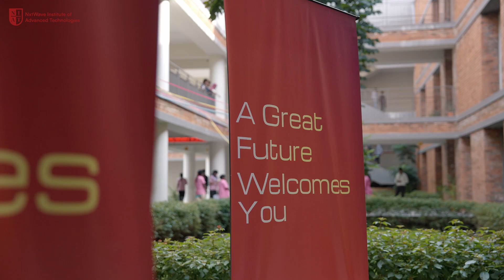Takshashila University Orientation 2025: Start Your Tech Career Journey with NIAT!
Watch the full event recording of the grand Orientation Function at Nxtwave Institute Of Advanced Technology (NIAT) - Takshashila University Campus, Chennai!

This is where the future tech leaders of the 2025 batch officially began their journey. The video features inspiring speeches from university leadership and NIAT industry experts, a detailed walkthrough of our cutting-edge labs and smart classrooms, and a vibrant showcase of campus life, student activities, and mentorship programs. Discover why NIAT at Takshashila University is the launchpad for a successful career in AI, Data Science, and Robotics.